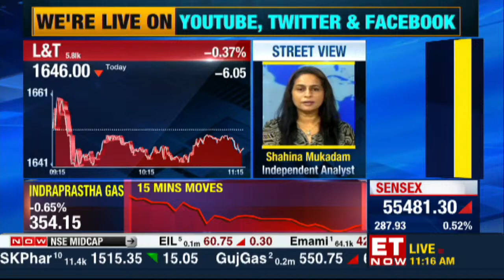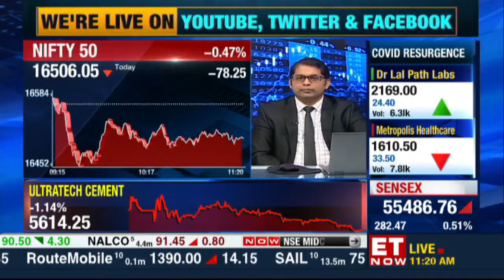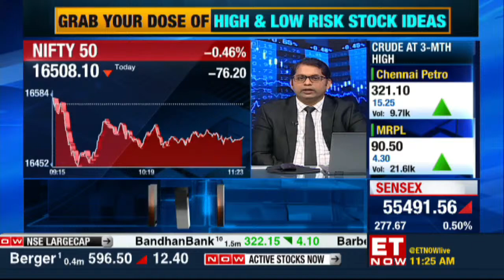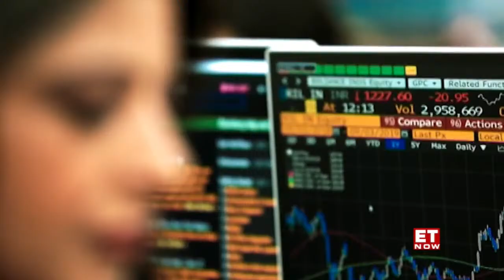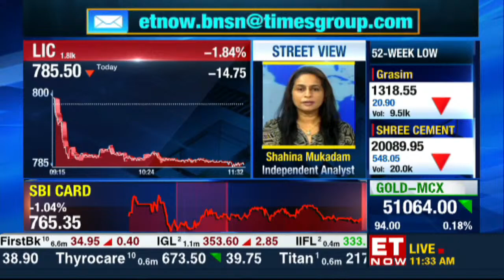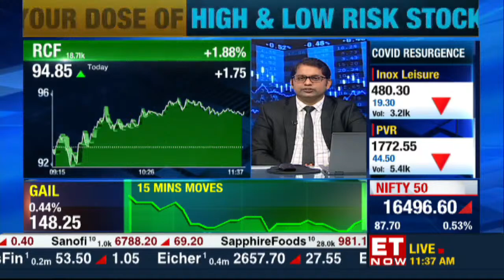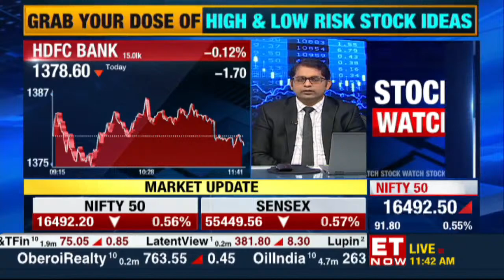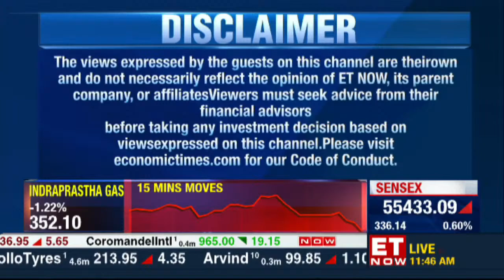Share Market Tips LIVE | Buy Now Sell Now | High Risk Low Risk Ideas & Queries LIVE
ET Now Live | Latest Business News | Share Market Updates | Cryptocurrency | Stocks & Trading India

ET Now Live | Share Market Tips | Buy Now Sell Now | Cryptocurrency | Stocks & Trading